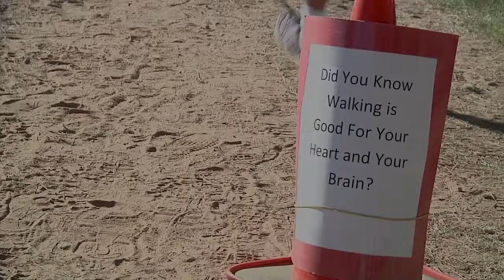MPS Happenings: Irving Students Participate in the Turkey Trot